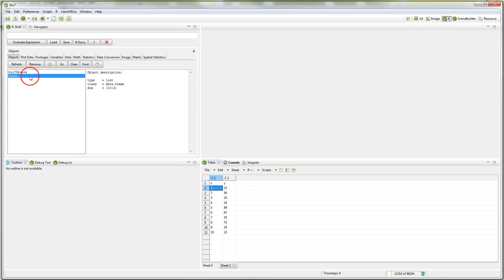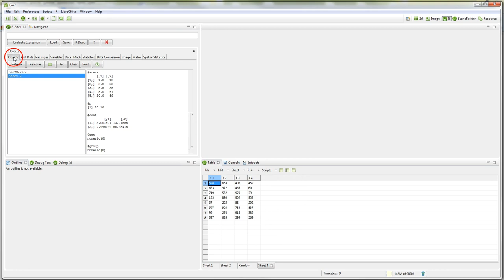Table Editing (Bio7 2.0)